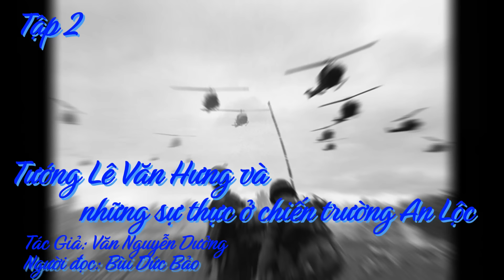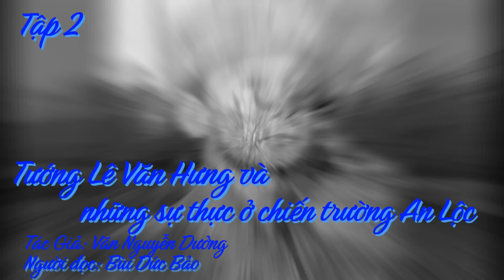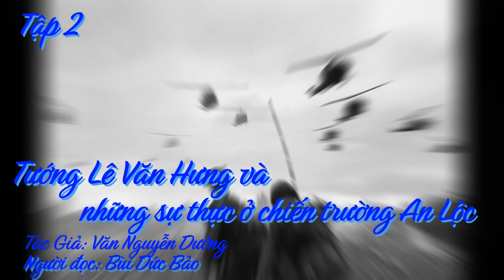Tướng Lê Văn Hưng và những sự thực ở chiến trường An Lộc, Tập 2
Tướng Minh có một nhãn quang rất sáng giúp ông chọn đúng một người đủ tài để giữ đất giữ thành trong cơn giặc tràn bờ như dầu sôi lửa bỏng. Dù ông có chê trách hay nổi giận với người tướng này trong một chiến dịch, trong cuộc điều quân nhiều thất lợi lúc ban đầu đó, cũng không là điều đáng nêu lên. Tuy nhiên hình như hào quang có lúc bị che khuất nên ông trông một sĩ quan khác như con gà hóa thành con quốc –con cuốc– quá cưng chiều nó. Mà nếu chỉ coi con gà đó là con quốc cũng được, không ai muốn nói đến. Vì con quốc và con gà có hơn kém bao nhiêu đâu!.. Con quốc được tiếng kêu buồn thảm thiết. Con gà trống thì được tiếng gáy. Mà con “gà này” thì tiếng gáy thật hay.